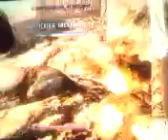Let's Play Skyrim - Part 6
Jeff is a dragon born.